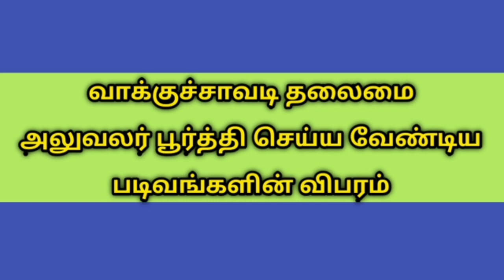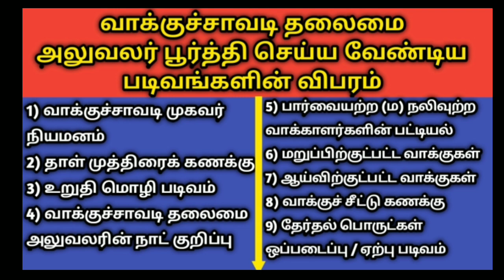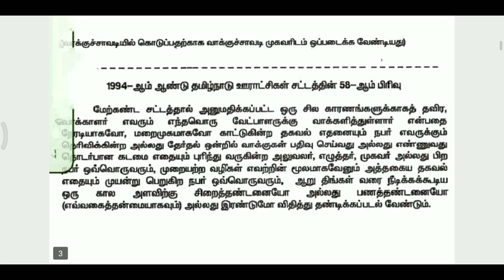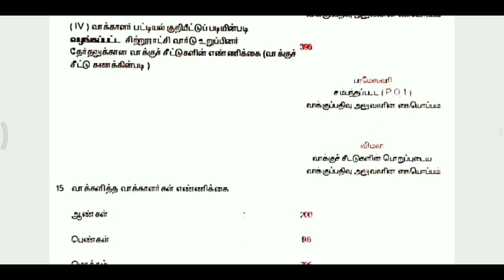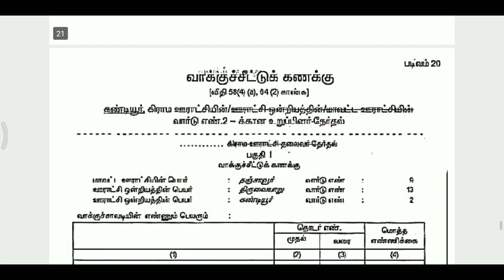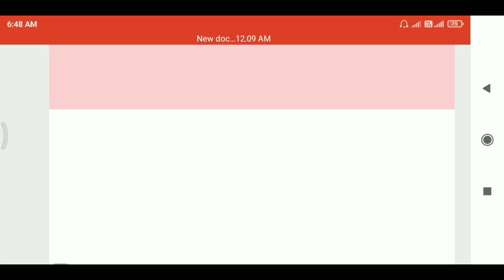வாக்குச்சாவடி தலைமை அலுவலர் பூர்த்தி செய்ய வேண்டிய படிவங்கள் | PRESIDING OFFICER DUTIES | ALL FORMS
வாக்குச்சாவடி தலைமை அலுவலர் பூர்த்தி செய்ய வேண்டிய படிவங்கள்
PRESIDING OFFICER DUTIES
ALL FORMS